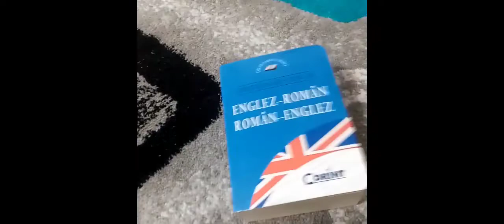[idk to name this video]